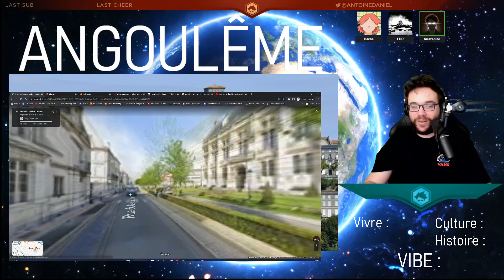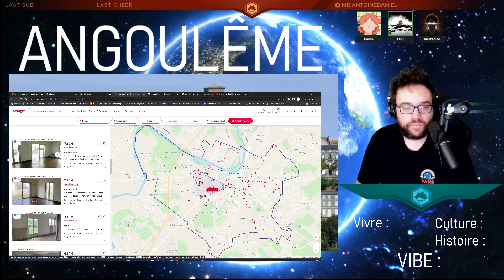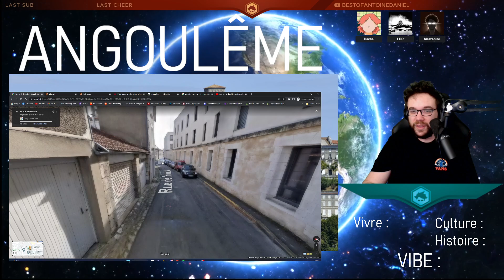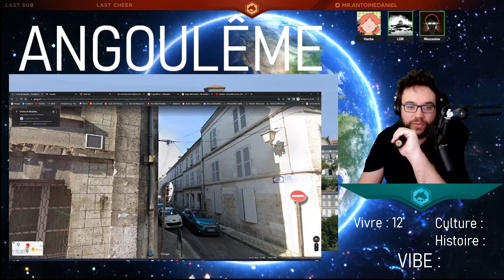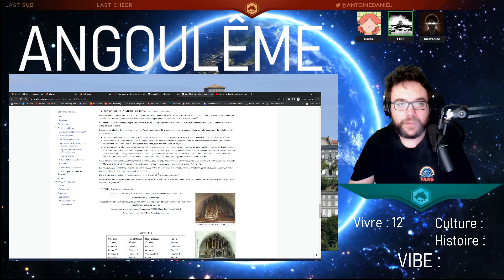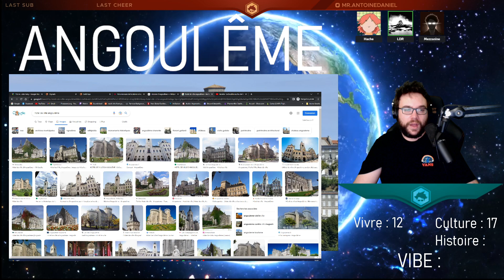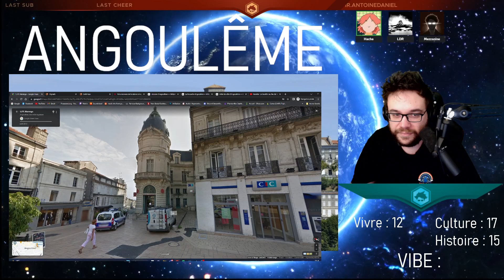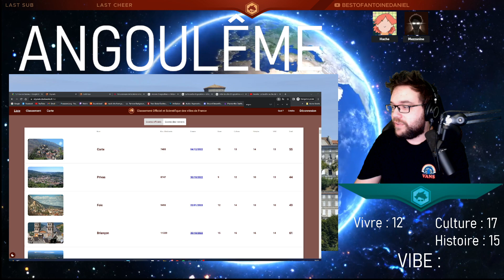Angoulême - Classement des villes de France d'Antoine Daniel (officiel et scientifique)